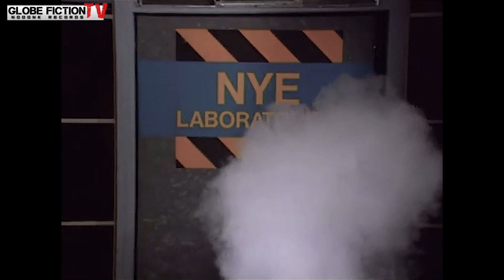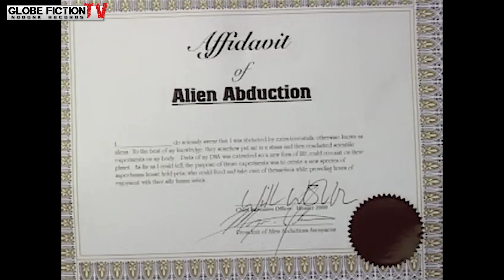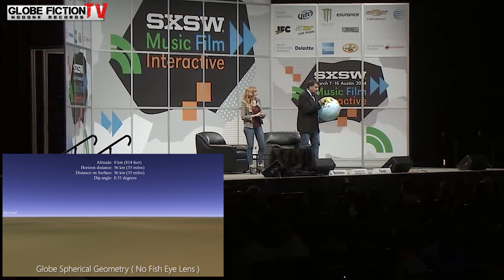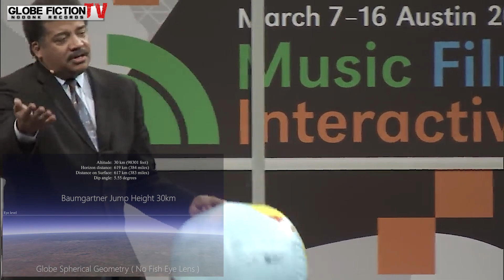Globe Fiction TV [ Zapping ] Episode 2 - Space Science Actors BS Talk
Space actors deny science. No facts, only Pseudo Science.
They tell you a story and bend the world around. The real science clearly proves the Flat Earth.

( Video and Image Downloads in Full Quality and Bitrate )